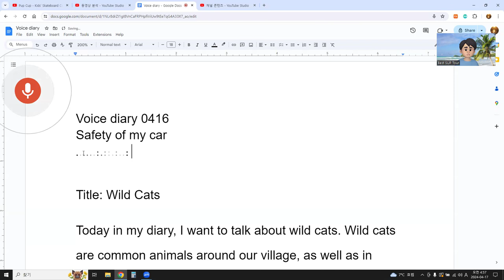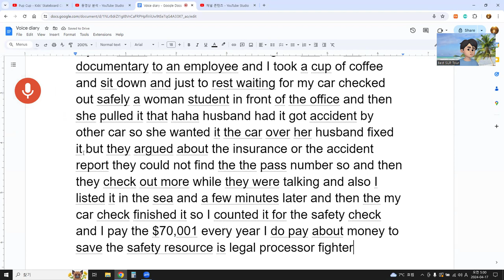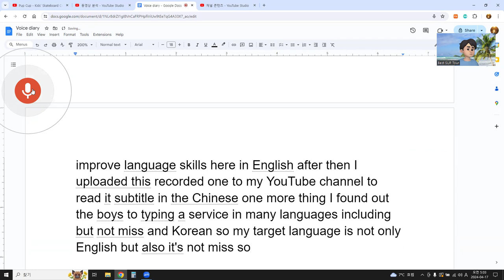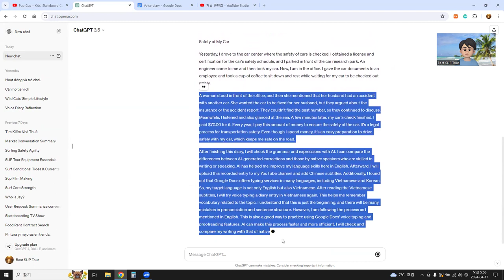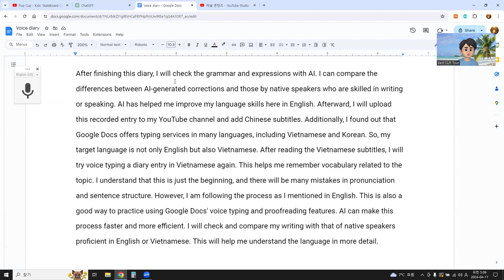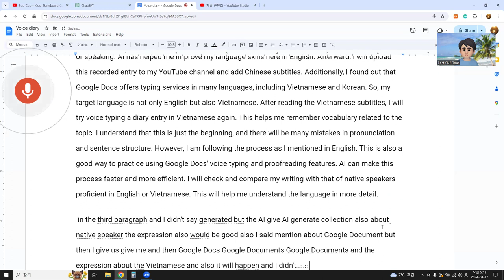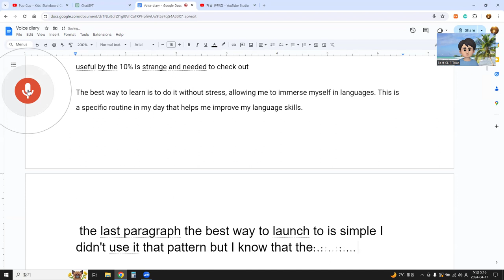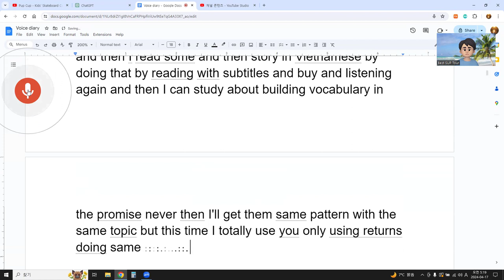Voice diary 0416 Safety of My Car